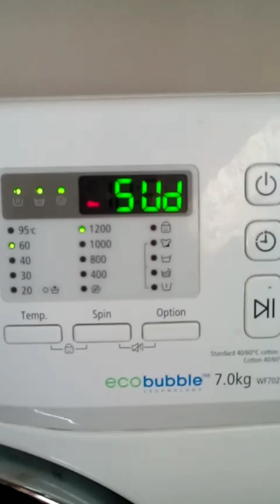How to fix samsung SE and SUD error